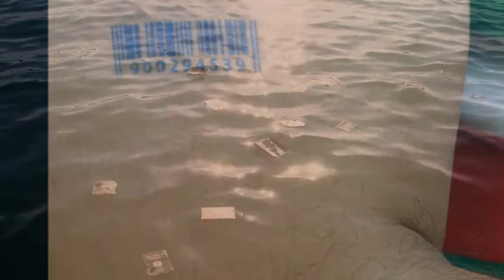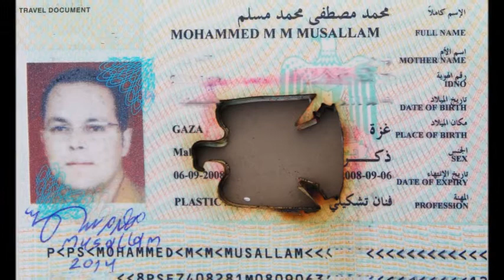Art work of Mohammed Musallam (Gaza) talk at MUCEM (Marseille) 21/3/2016